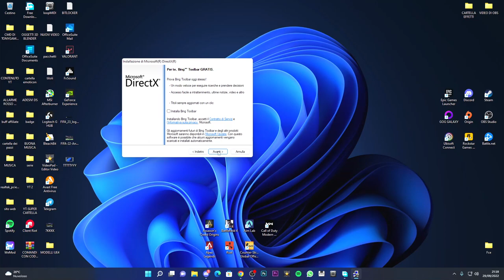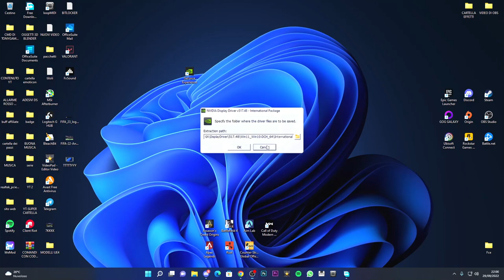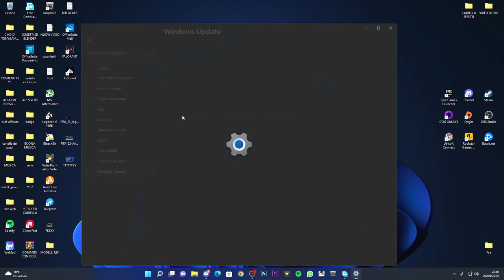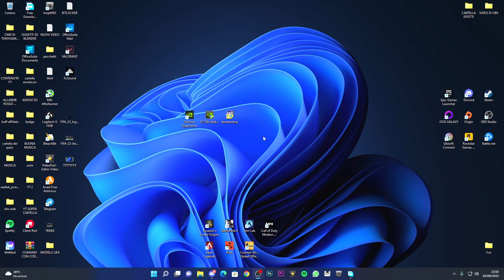Come risolvere l'errore DirectX di FIFA 23 (funzione DirectX non riuscita/driver grafico bloccato)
Come correggere l'errore DirectX che blocca FIFA 23 su PC (FIFA 23 si sta spegnendo)

In questo video, ti mostrerò come correggere l'errore FIFA 23 DirectX sul tuo PC o laptop Windows 10/11. Se avvii il gioco, potresti visualizzare l'errore DirectX in FIFA 23 e riportare il gioco sul desktop in modo anomalo. Riceverai un messaggio che dice "FIFA 23 si sta spegnendo" e un errore DirectX che dice "Funzione DirectX "GetDeviceRemovedReason" non riuscita con DXGI_ERROR_DEVICE_REMOVED. Questo errore è solitamente causato dall'arresto anomalo del driver grafico". Niente panico perché questo può essere facilmente risolto, cosa che ti mostro come fare in questo video.

PC:
MOBO: B450 GAMING PLUS
CPU: R5 3600
GPU: 1660 SUPER
RAM: 16 GB
CASE: 4000D AIRFLOW CASE CORSAIR

VIDEO TUTORIAL
               GAMES---TECH---MICROSOFT